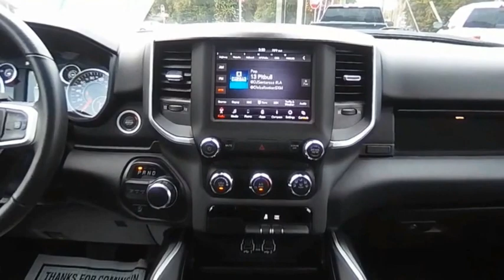2021 Ram 1500 T5058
2021 Ram 1500 Big Horn

Odometer is 17653 miles below market average! THIS VEHICLE QUALIFIES FOR OUR LIFETIME LIMITED POWERTRAIN WARRANTY, PRICED WELL BELOW KBB & NADA RETAIL, CLEAN AUTO CHECK HISTORY, WELL MAINTAINED, BLUETOOTH - MP3, REMAINDER OF FACTORY WARRANTY, ONE OWNER, SERVICE RECORDS AVAILABLE, SIRIUS XM SATELLITE RADIO, BACKUP CAMERA, POWER WINDOWS, POWER DOOR LOCKS, REMOTE KEYLESS ENTRY, REMOTE START, PREMIUM WHEELS, WI-FI HOTSPOT AVAILABLE, FOG LAMPS, PARK ASSIST, POWER SEATS, BEDLINER, RUNNING BOARDS, ADVANCED SAFETY FEATURES, ParkView Rear Back Up Camera, Rain Brake Support, Ready Alert Braking, Hill Start Assist, APPLE CARPLAY & ANDROID AUTO, Front and Rear Climate Control, 8.4 Inch Touchscreen Display, Auto-Dimming Exterior Driver Mirror, Auto-Dimming Rear-View Mirror, Big Horn Badge, Big Horn Level 1 Equipment Group, Black Premium Power Mirrors, Class IV Receiver Hitch, Cluster 3.5 TFT Color Display, Exterior Mirrors Courtesy Lamps, Exterior Mirrors w/Supplemental Signals, Foam Bottle Insert (Door Trim Panel), For More Info, Call , Glove Box Lamp, Power 4-Way Driver Lumbar Adjust, Power 8-Way Driver Seat, Power Adjustable Pedals, Power-Folding Mirrors, Quick Order Package 23Z Big Horn, Radio: Uconnect 4 w/8.4 Display, Rear Dome w/On/Off Switch Lamp, Rear Power Sliding Window, Rear Window Defroster, SiriusXM Radio Service, SiriusXM Satellite Radio, Sun Visors w/Illuminated Vanity Mirrors, Universal Garage Door Opener.Big Horn Level 1 Equipment Group (Auto-Dimming Exterior Driver Mirror, Auto-Dimming Rear-View Mirror, Black Premium Power Mirrors, Class IV Receiver Hitch, Cluster 3.5 TFT Color Display, Exterior Mirrors Courtesy Lamps, Exterior Mirrors w/Supplemental Signals, Foam Bottle Insert (Door Trim Panel), For More Info, Call , Glove Box Lamp, Power 4-Way Driver Lumbar Adjust, Power 8-Way Driver Seat, Power Adjustable Pedals, Power-Folding Mirrors, Radio: Uconnect 4 w/8.4 Display, Rear Dome w/On/Off Switch Lamp, Rear Power Sliding Window, Rear Window Defroster, SiriusXM Radio Service, SiriusXM Satellite Radio, Sun Visors w/Illuminated Vanity Mirrors, and Universal Garage Door Opener), Quick Order Package 23Z Big Horn (Big Horn Badge), 3 Rear Seat Head Restraints, 3.21 Rear Axle Ratio, 4 Way Front Headrests, 40/20/40 Split Bench Seat, 48V Belt Starter Generator, 4-Wheel Disc Brakes, 6 Speakers, ABS brakes, Air Conditioning, Alloy wheels, AM/FM radio, Black Exterior Mirrors, Black Trailer Tow Power Mirrors, Brake assist, Bumpers: chrome, Cloth Bench Seat, Compass, Delay-off headlights, Driver door bin, Dual front impact airbags, Dual front side impact airbags, Electronic Stability Control, Exterior Mirrors w/Heating Element, Front anti-roll bar, Front Center Armrest w/Storage, Front fog lights, Front reading lights, Front Seat Back Map Pockets, Front wheel independent suspension, Fully automatic headlights, GPS Antenna Input, Heated door mirrors, Illuminated entry, Integrated Voice Command w/Bluetooth, Leather steering wheel, Low tire pressure warning, Manual Adjust 4-Way Front Passenger Seat, MOPAR Front & Rear Rubber Floor Mats, Occupant sensing airbag, Outside temperature display, Overhead airbag, Overhead console, Panic alarm, ParkView Rear Back-Up Camera, Passenger door bin, Passenger vanity mirror, Power door mirrors, Power steering, Power windows, Radio data system, Radio: Uconnect 3 w/5 Display, Rear 60/40 Folding Seat, Rear anti-roll bar, Rear seat center armrest, Rear step bumper, Rear Wheelhouse Liners, Remote keyless entry, Speed control, Split folding rear seat, Steering wheel mounted audio controls, Tachometer, Telescoping steering wheel, Tilt steering wheel, Traction control, Trailer Tow Mirrors, Trip computer, Variably intermittent wipers, Voltmeter, Wheel to Wheel Side Steps, Wheels: 18 x 8 Cast-Aluminum Painted, and Wheels: 20 x 9 Aluminum Chrome Clad. CHRYLSER, DODGE, JEEP, RAM PRODUCTS DO NOT COME WITH SIRUIS XM SUBSCRIPTION.